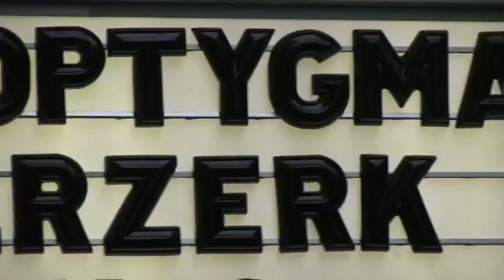TwilightVision 15: Apoptygma Berzerk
Twilight Vision TV 015: Stephan Groth of Apoptygma Berzerk
Host: Swabby
Produced, Filmed & Edited by: Kevin Rankin

Producer's Notes:
Stephan Groth gives us insight into APop's new record, Rocket Science, NYC, and his faith before his first NYC show in 5 years.